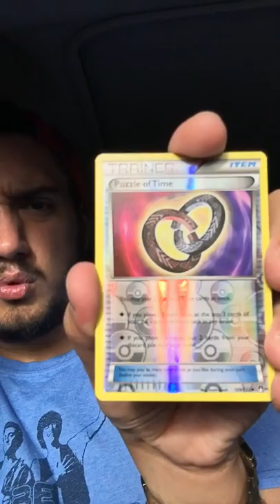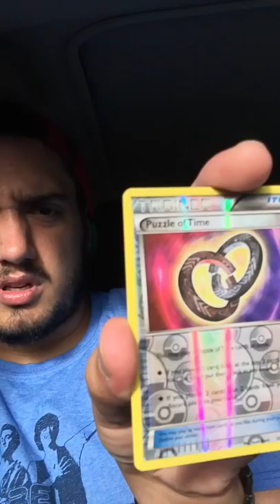Vlogs n stuff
Sup guys!!! Here's how I'm feelin!